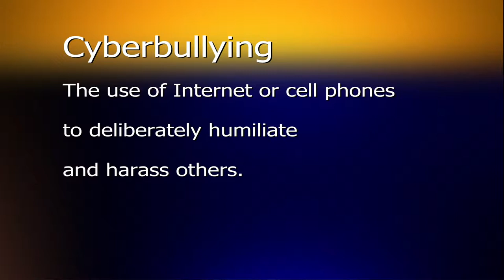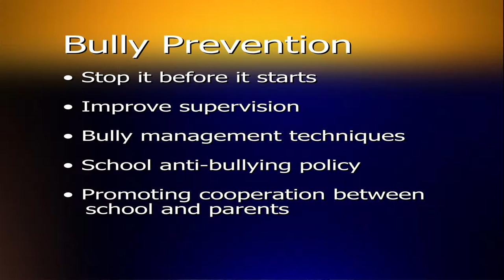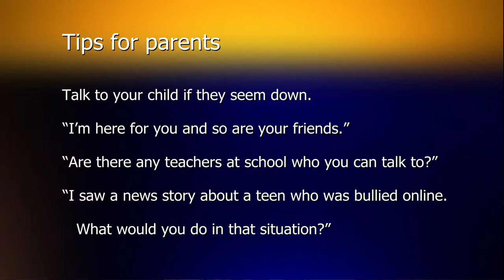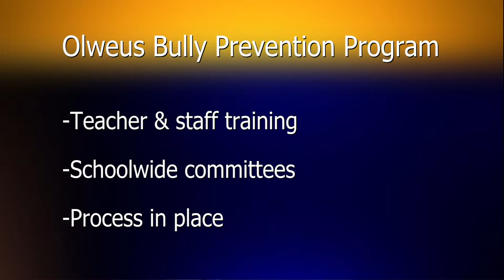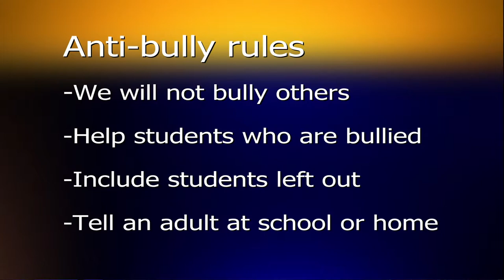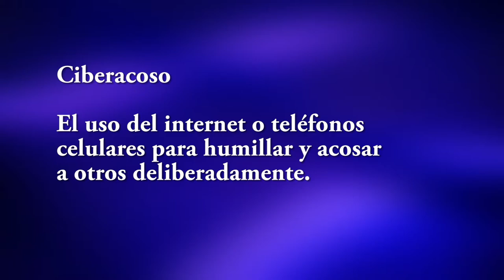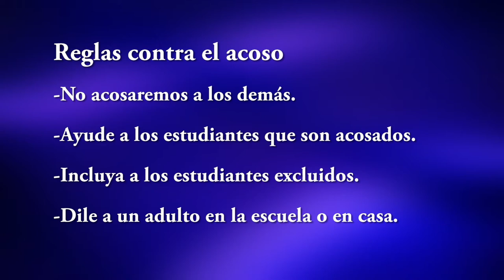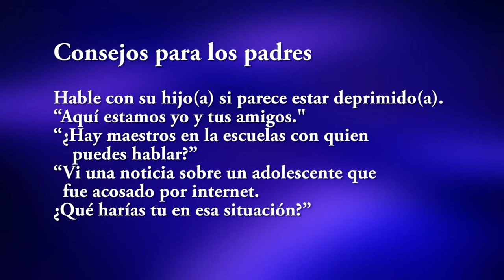Bully Prevention - Student Support Services | McAllen ISD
McAllen ISD uses a comprehensive system designed to help teach students how to spot and how to stop bullying. See what kids are learning and learn how parents can help. Everyone working together can prevent bullying. The program is in English then in Spanish.